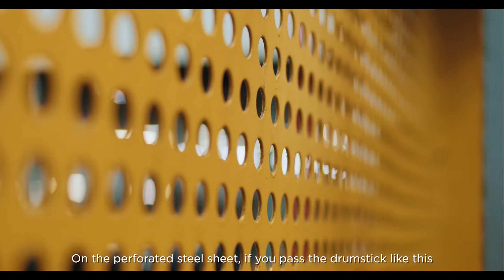The brazilian collective for PIRELLI ANNUAL REPORT 2021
Discover the artists at work